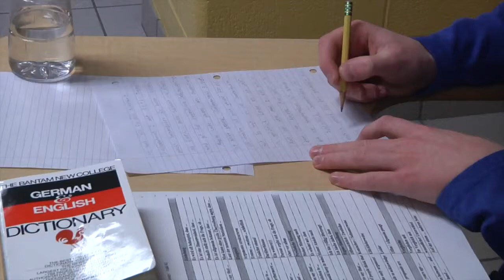Reel Learning Clarkston Jr High